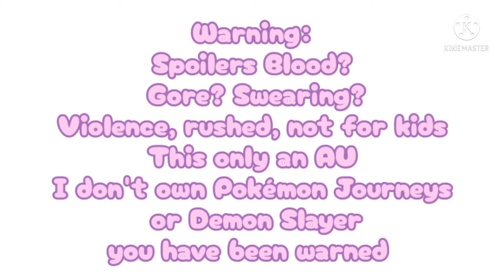If Ash Ketchum was in Demon Slayer Chapter 2: Demons, Pokémons, and humans | Gacha Club